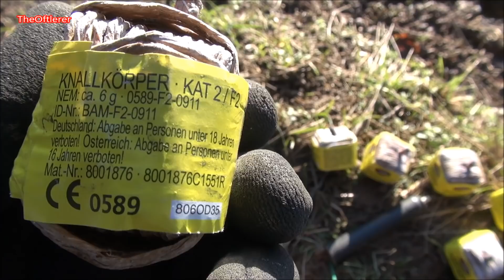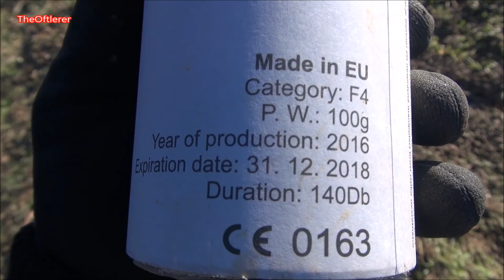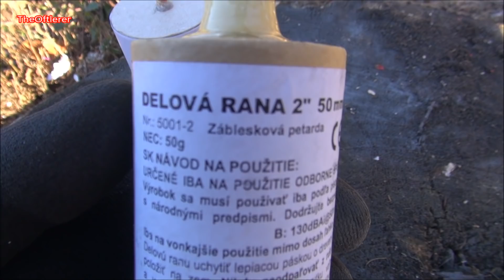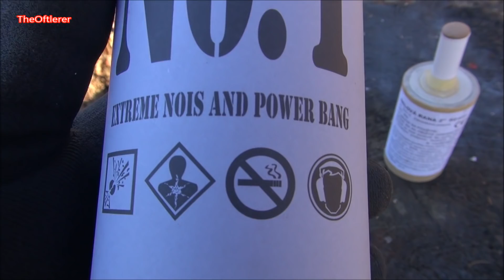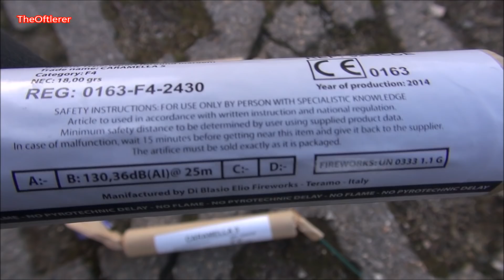Vorfreude mit TheOftlerer auf Silvester Böller Feuerwerk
*✘Mein Equipment:
►Edler Brenner (Kaufempfehlung) »